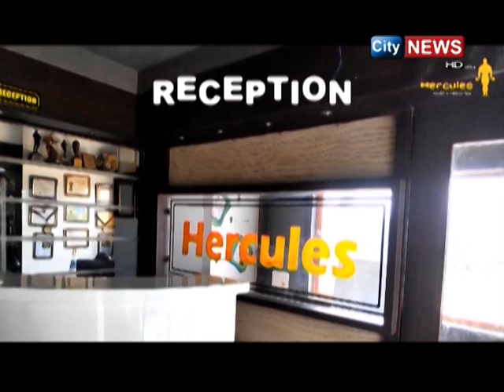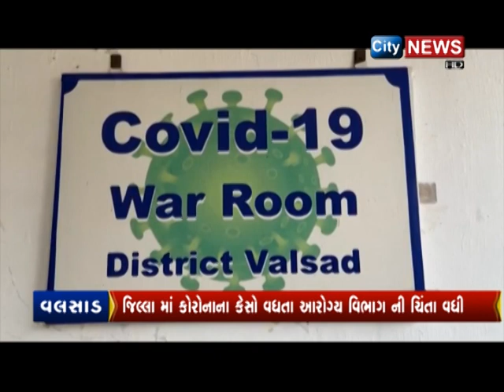CITYNEWS | 08 DEC 2021